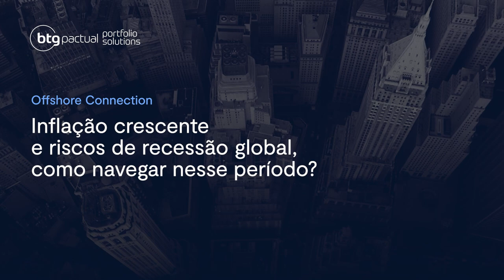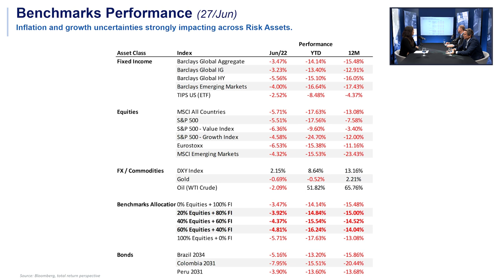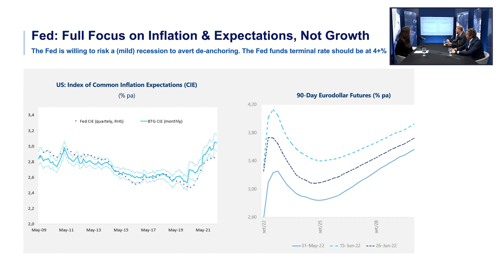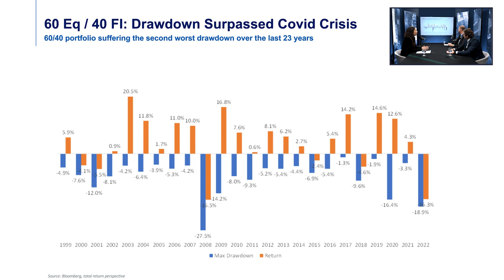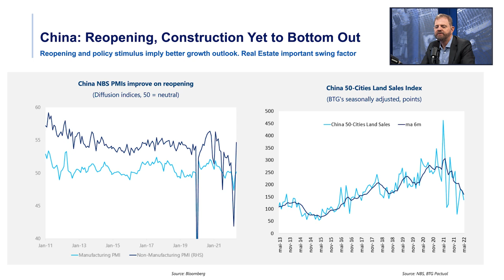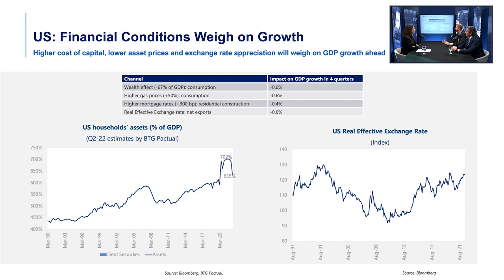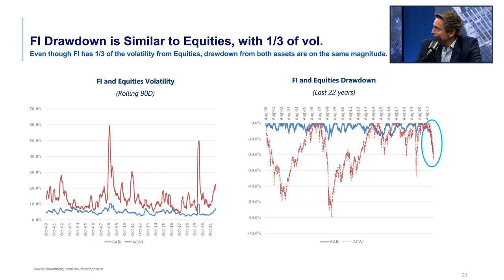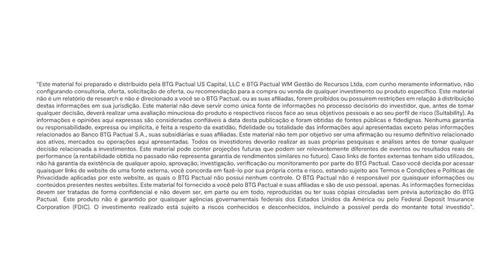Offshore Connection: Atualização de Mercados Globais | 30/06/2022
Estamos aqui para apresentar mais uma novidade: a presença do Offshore BTG Pactual no Youtube do BTG Pactual.

Na missão de comunicar e informar os parceiros com conteúdos construtivos sobre o mercado global e investimentos internacionais, estamos disponibilizando o videocast Offshore Connection, produzido pelo time Portfolio Solutions Internacional do BTG Pactual.

Nesse episódio, o tema abordado foi “Inflação crescente e os riscos de recessão global, como navegar nesse período?”. Além disso, os convidados fizeram um balanço do 1° semestre de 2022 e perspectivas (o vídeo é do dia 30 de junho de 2022, os dados são referentes ao mercado neste momento).

Apresentação:
Carolina Okamura, Portfolio Manager do Time de Portfolio Solutions Internacional do BTG Pactual

Convidados:
João Scandiuzzi, Sócio do BTG Pactual e Estrategista-Chefe do Time de Portfolio Solutions
Marcelo Santucci, Sócio do BTG Pactual e CIO do Time de Portfolio Solutions Internacional